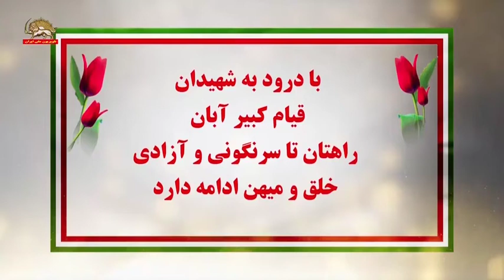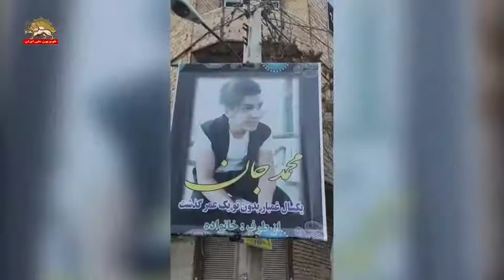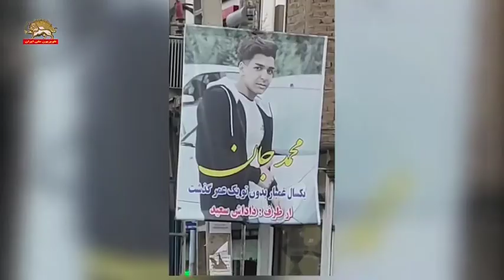با درود به شهیدان قیام کبیر آبان راهتان تا آزادی خلق و میهن ادامه دارد